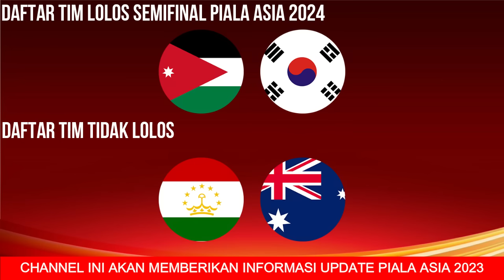Daftar 2 Negara Lolos Semifinal Piala Asia 2024 - Piala Asia Qatar 2023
Daftar 2 Negara Lolos Semifinal Piala Asia 2024 - Piala Asia Qatar 2024 - AFC ASIAN CUP 2023